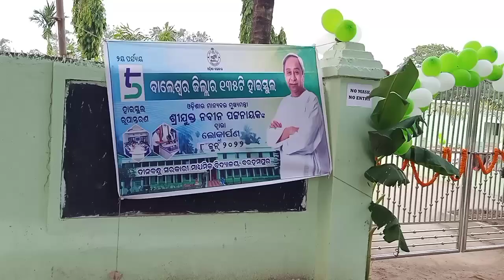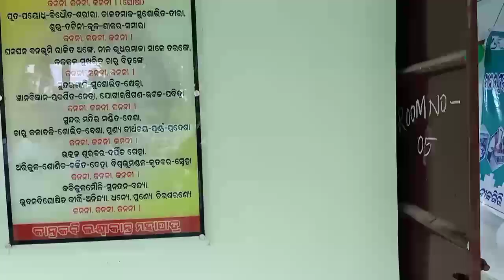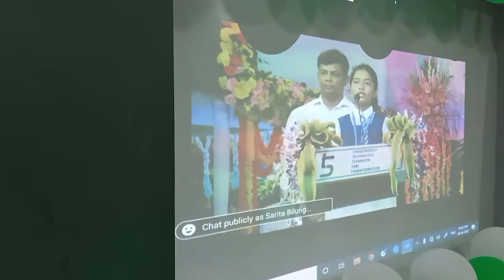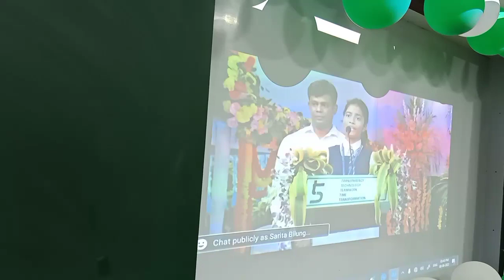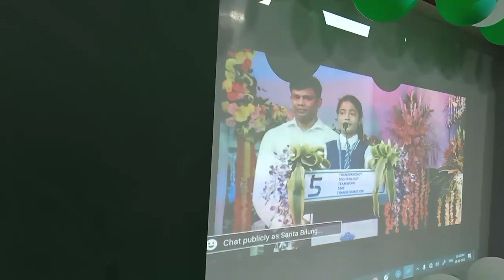TRANSFORMATION OF DINABANDHU GOVT HIGH SCHOOL BERHAMPUR || MY STUDY LINE | MOSCHOOL | 5T SCHOOL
Transformation of dinabandhu high school Berhampur
High school transformation under 5t initiative
moschool
odisha government lunches 5T
High school transformation programme
5T school transformation Balasore